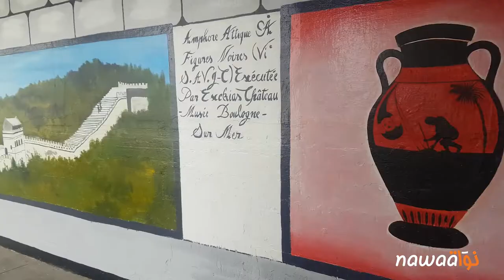من داخل سجن المرناقيّة: فيلم "في عينيّ" جرعة حريّة مؤقتّة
داخل سجن المرناقيّة وأمام 500 سجين افتتح فيلم ”في عينيّ“ للمخرج التونسي نجيب بالقاضي أيّام قرطاج السينمائيّة في السجون بحضور الشخصيّة المحوريّة في الفيلم نضال السعدي. شاركت المنظمّة العالميّة لمناهضة التعذيب والإدارة العامّة للسجون والإصلاح في تنظيم هذا العرض وغيره من العروض بعدد من السجون الأخرى مثل برج الرومي ومرناق والمسعدين. تابعت نواة عرض ”في عينيّ“ والنقاش الذي دار بين فريق الفيلم والمساجين، وقد حاولنا توثيق بعض اللحظات التي تحرّر فيها السجناء من ضيق المؤسسة العقابيّة ليطرحوا الأسئلة ويعبّروا عن قراءاتهم المختلفة لهذا العمل الفنيّ.